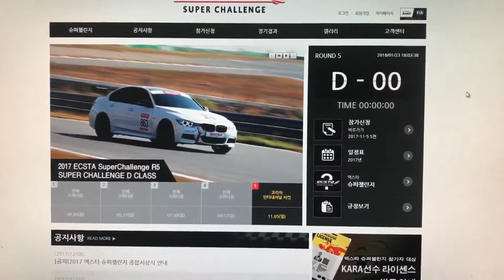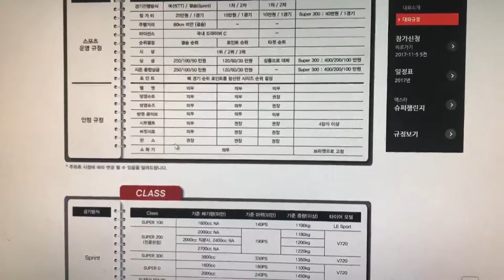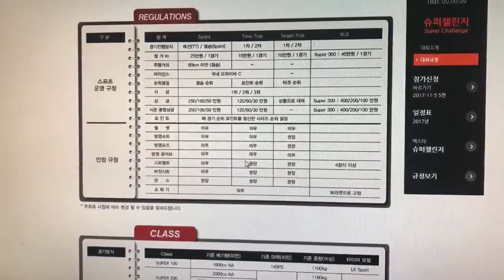[백마커튜브] 혼자서 레이스 입문하기전 필요한 안전장구류들 FIA 인증 자동차 헬멧,장갑,한스,신발,슈트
반응이 좋으면 인제 스피디움 렌트카 이용법도 해보겠습니다.